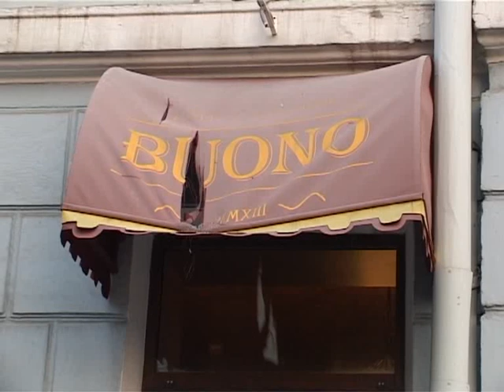Балкон обрушился на припаркованный на тротуаре автомобиль